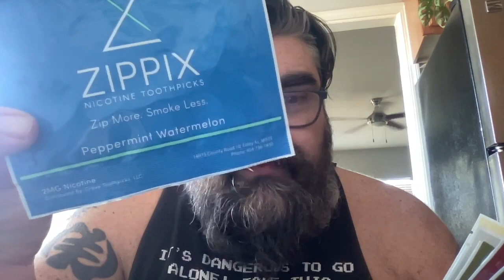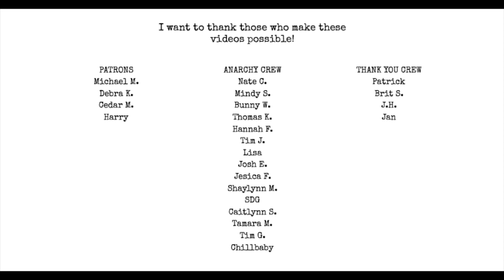UPDATE: Covid, Nicotine Toothpicks, etc.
support my crowdfunding campaign while there's still time!